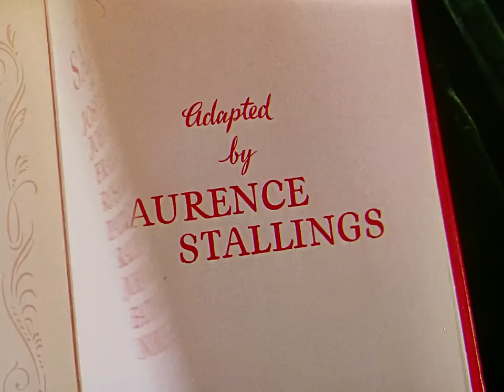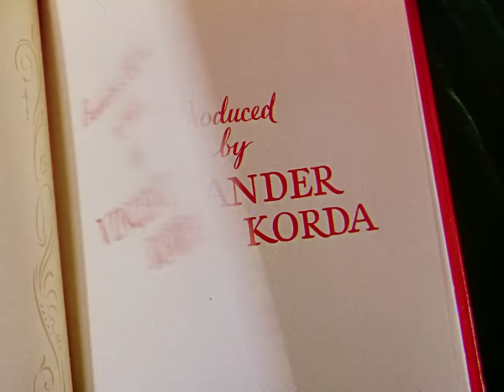Jungle book | English Full Movie | Action Adventure Family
In a small Indian village, a teenage Mowgli, raised by wolves in the jungle, is taken in by the kind-hearted Messua. While Mowgli quickly adapts to human language and customs, he retains his wild instincts. However, his presence draws the ire of the influential merchant Buldeo, who harbors a deep prejudice against anything he deems beastly, including Mowgli. Despite Buldeo's animosity, his beautiful daughter is captivated by Mowgli's untamed spirit. During a secretive jungle tour, Mowgli and the girl stumble upon a hidden treasure, unknowingly unleashing the dark and dangerous forces of human greed.

Starring: Sabu, Joseph Calleia, John Qualen

Directed by: Zoltan Korda